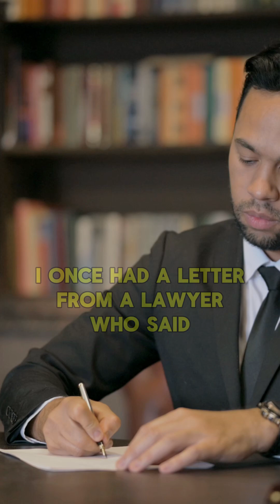How GRADUAL CHANGES explain EVOLUTION according to Neil deGrasse Tyson and Richard Dawkins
Neil deGrasse Tyson and Richard Dawkins break down the GRADUAL process of EVOLUTION and the concept of SPECIATION. Learn how tiny CHANGES over GENERATIONS lead to profound transformations, revealing the fascinating truth about our ANCESTORS.

Explore the universe with approachable, in-depth science content that sparks curiosity, relaxes the mind, and inspires wonder—making complex ideas both enjoyable and accessible.